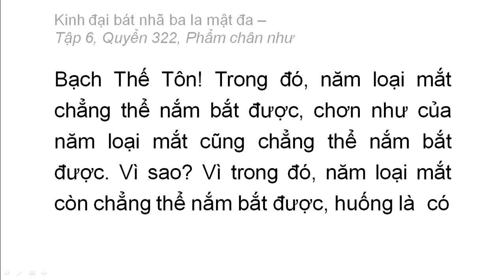Quyển 322: Kinh đại bát nhã ba la mật đa - Phẩm chân như (rất hay) (322/600) (8)